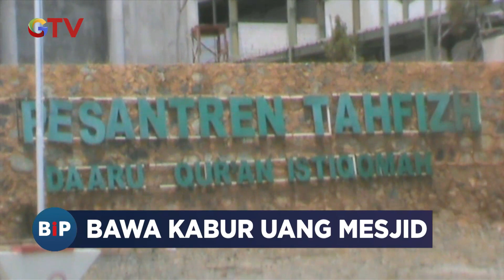Mandor Pembangunan Masjid DQI Pelaihari Bawa Kabur Uang Ratusan Juta - BIP 05/09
Saksikan info berita terkini di:
Buletin iNews Pagi: Senin – Jumat Pukul 03.45 WIB
Buletin iNews Siang: Setiap Hari Pukul 10.30 WIB
Buletin iNews Malam: Senin – Jumat 01.00 WIB
Buletin iNews: Senin – Jumat 12.00 | 14.00 | 00.00